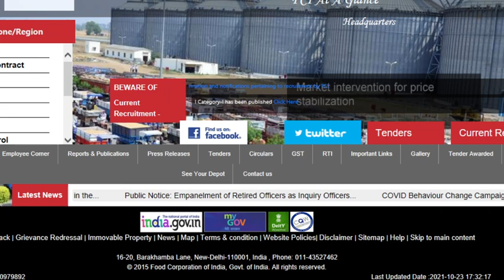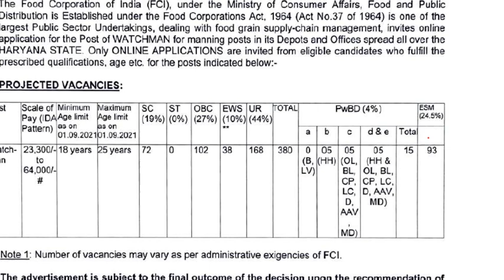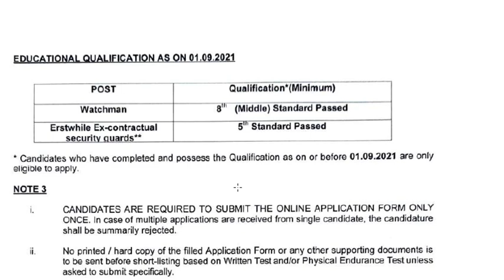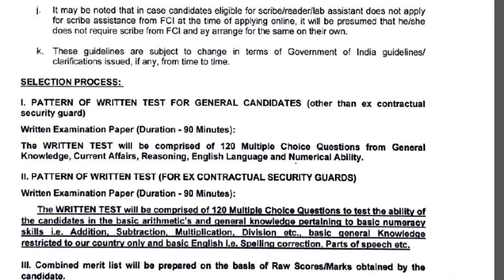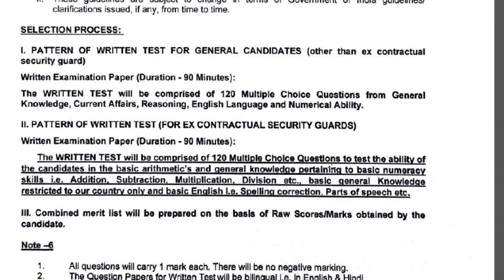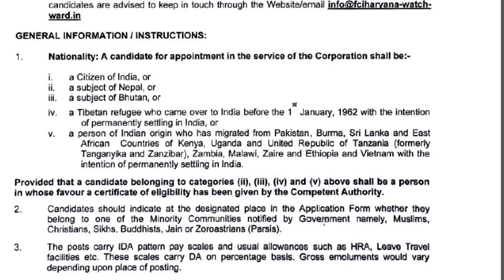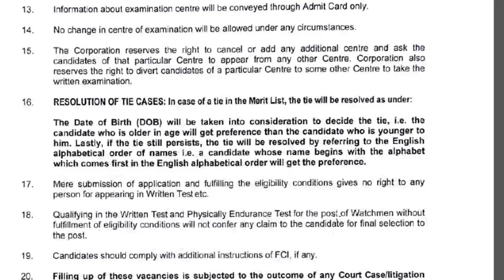खाद्य विभाग भर्ती 2021/FCI Watchman Recruitment 2021/FCI Bharti 2021/ FCI Watchman vacancy 2021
Food Corporation of India (FCI)
Advt No. 01/2021
Watchman Vacancy
Application Fee
Application fee: Rs. 250/-
For SC/ ST/ PWBD/ Ex-Serviceman: Nil
Payment Mode: Debit Cards, Credit Cards, Internet Banking.
Important Dates
Starting Date to Apply Online & Payment of fee: 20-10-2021 at 10:00 Hrs
Last Date to Apply Online & Fee: 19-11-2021 till 23:59 Hrs
Availability of Call letter on website for download: 15 days prior to announcement date of examination
Date of Written Test: Will be Announced Later
Minimum Age Limit: 18 Years
Qualification
Candidates should possess 08th (Middle) Standard Pass.
Vacancy Details
Post Name Post Numbers
Watchman 380

2021 में आने वाले सरकारी नौकरी|Upcoming Vacancy ( Recruitment) in 2021 | 2021 Job Vacancy march, upcoming new vacancies in march 2021, new job notification in march 2021
govtjob portals
2021 में आने वाले सरकारी नौकरी|Upcoming Vacancy

topic:-
sarkari naukri
sarkari result
govtjob portals
new vacancy
government job vacancy 2021
anganwadi supervisor
new vacancy
sarkari naukari
new job
bank job
12th pass govt jobs 2021
railway vacancy 2021
job alert
sarkari job
10th pass govt jobs
12th pass government jobs